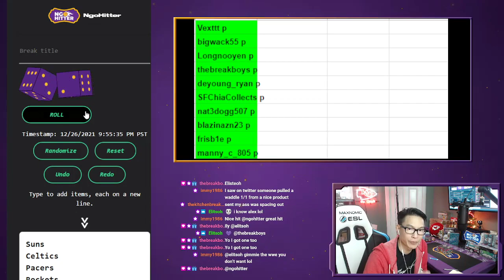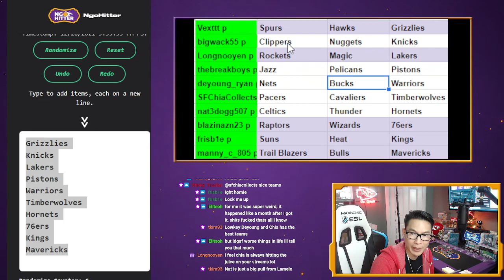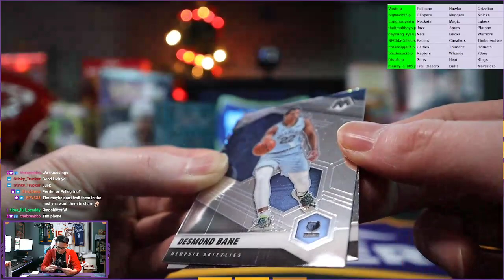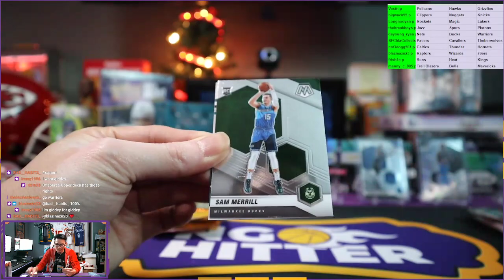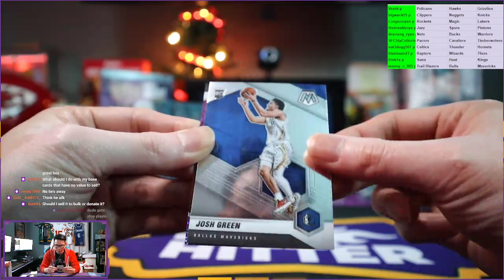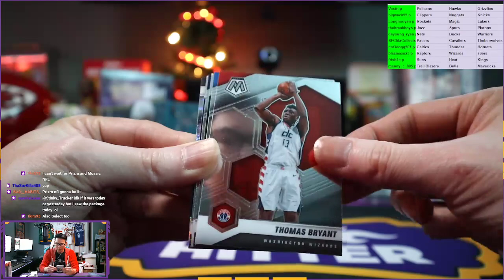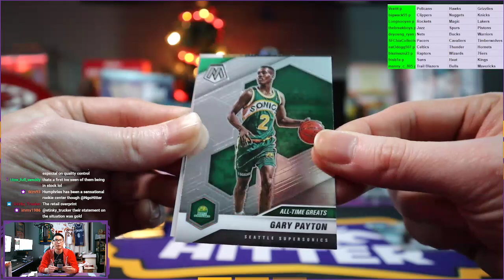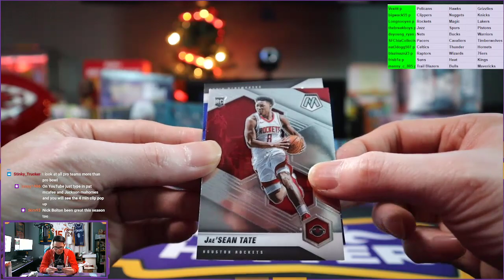NgoHitter Break #343: 2020-21 Mosaic Fast Break Team Break